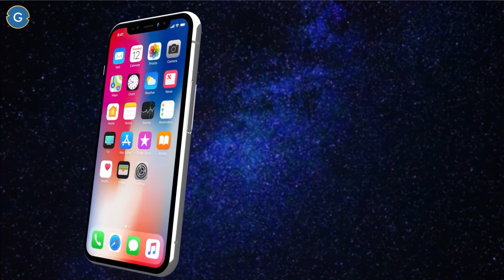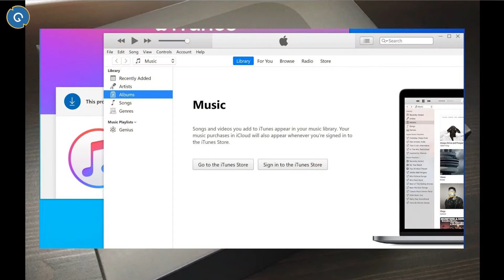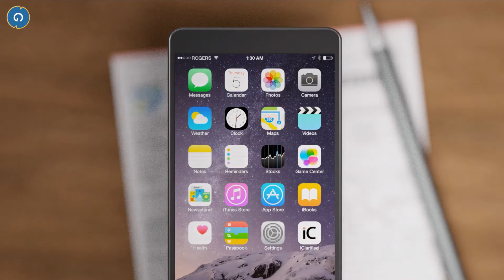What Problems did I Face when I Switched from Android to iPhone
1. How to Revert back from Custom ROM to Official Stock ROM on Asus Zenfone Max Pro M2/M1

2. [Fastboot Method] How to Revert back Custom ROM to Official Stock ROM on Asus Zenfone Max Pro M2/M1

3. How to Unlock bootloader, Install TWRP Recovery and Custom ROM on Asus Zenfone Max Pro M2/M1

2. Stay active on my Channel.

Tip...